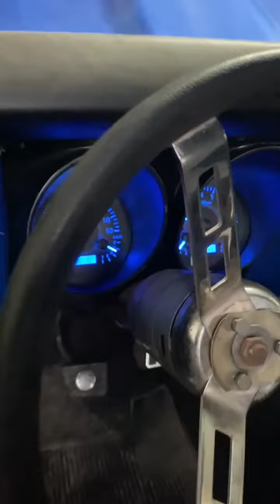Lalo got his camero ss done LS‼️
it took awhile but this is an amazing vehicle